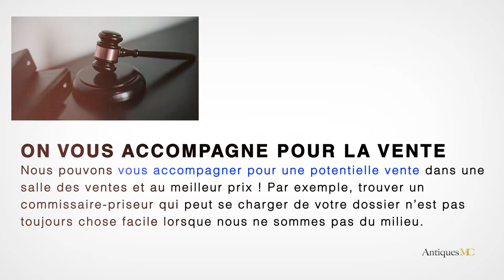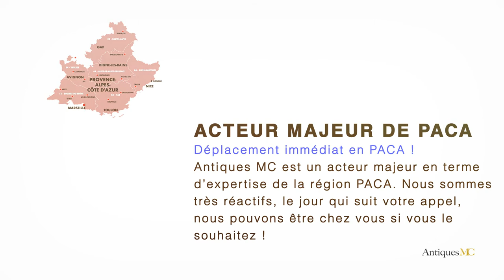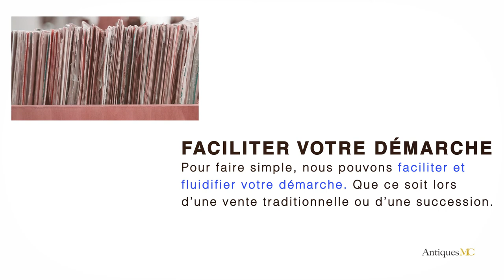Pavel Tchelitchew Estimation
Si vous souhaitez vous séparer d'un mobilier de Pavel Tchelitchew, nous pouvons faire une estimation gratuite de votre œuvre et vous accompagner pour une vente en salle des ventes.